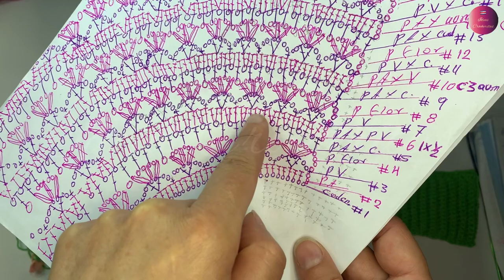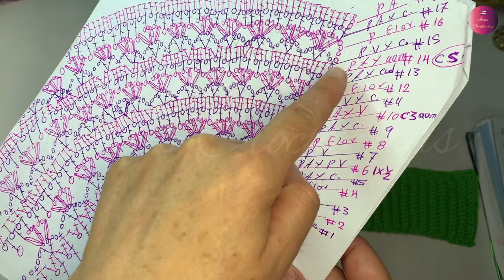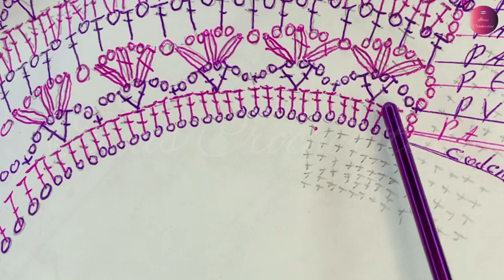FALDA A CROCHET PARA TODAS LAS TALLAS.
Hola! muchas gracias por su apoyo:)
Detalles de la falda: inició con 15 cadenas = a 9.5cm.
#2 rellenarlos con puntos bajo por 92 hileras= 60 cm. (dejar 10 cm menos de lo que mide su cintura)
#3 hacer un borde punto bajo y tratar de quedar en múltiplos de 6 en mi caso 97 puntos =16 motivos.
#4 Hacer los bordes para hacer los ojales.
#5 unir y tejer en redondo. por 40 vueltas =55cm. 10 franjas de motivos.
un total de 64 cm de largo.
un ancho de 150cm.

Por fin lo pueden comprar el Hilo de algodón 100 % y es muy bueno para hacer chaquetas tejidas, aunque es un poco seco pero lo recomiendo..el
...100% algodón mercerizado, lote de 5 madejas (paquete), total 8.8 onzas cada 1.76 onzas (1.76 oz) / 185 yardas (554.5 ft), deporte fino: 2 (5020-rojo)

Hilo de algodón de bambú.